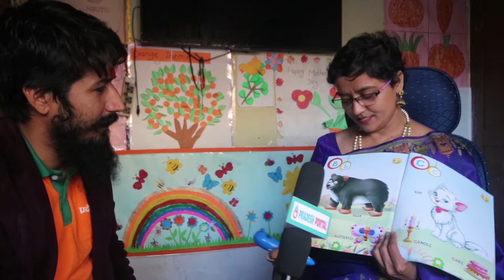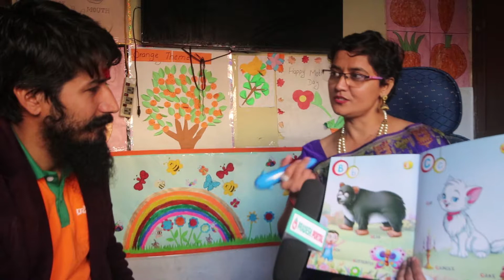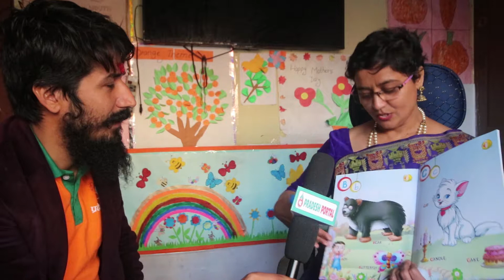Dimpal mehata on pradeshportal com